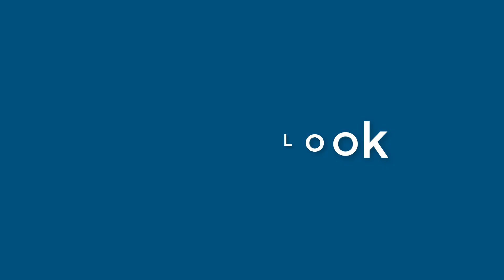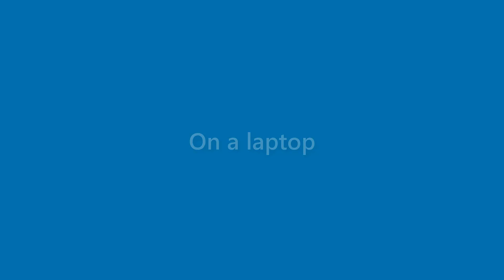Sean Benton - appearance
Name Look - Sean Benton - appearance. In this video we present "Sean Benton" name look and feel in various scenarios.
This video will cover:
How does "Sean Benton" look as a personal letterhead?
How does "Sean Benton" look on a business card?
How does "Sean Benton" look on a computer/laptop screen?
How does "Sean Benton" look with different background colors?
How does "Sean Benton" look with various fonts?